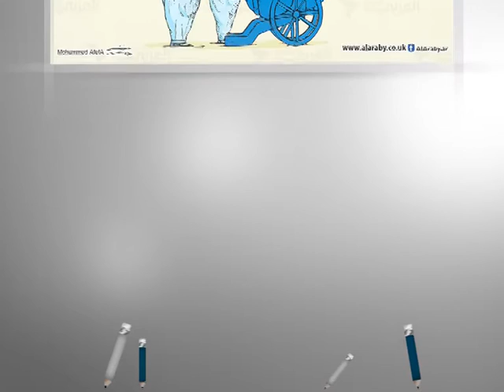كاريكاتير اليوم 24 6 2015